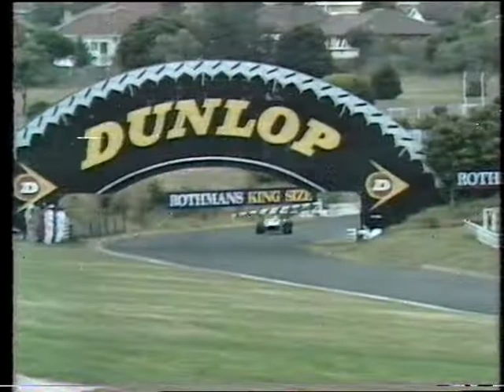1982 Tribute To The Champions, Sandown Park, Race 3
"Part 3" of the 1982 Tribute To The Champions event at Sandown Park, Australia.